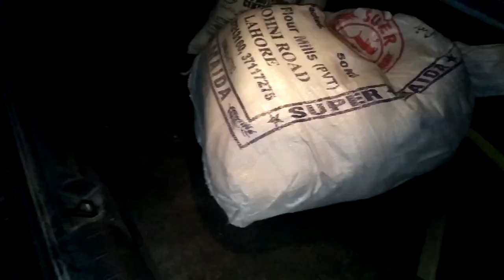Chay Studio Restaur Apny Staf Or Zrort Mand Logon Ko 1 Month ka Rashan De Rahe Hain By/Nadeem Cheema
to my channel for more amazing content everyday.
p we'll  put them in our videos!)
link me on my Facebook page :Pakistan one 4242
Facebook page Resturant Chef food
Ingredients :

any queries related this will be entertained.
Nadeem Cheema